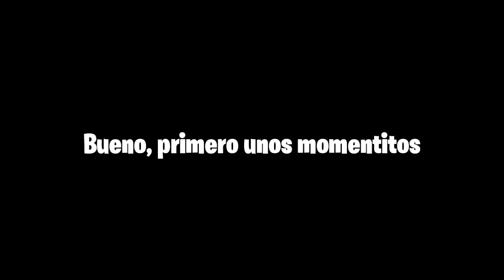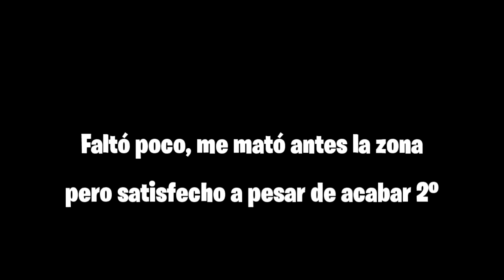Fortnite: Battle Royale | Algunos momentos y mi Primera Victoria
¿Otro que va a empezar a subir Fortnite?. Ehh va a ser que no.

Pero ya que he podido ganar mi primera partida, aunque fuera haciendo la ratilla xD, la subo y le añado unos momentitos.